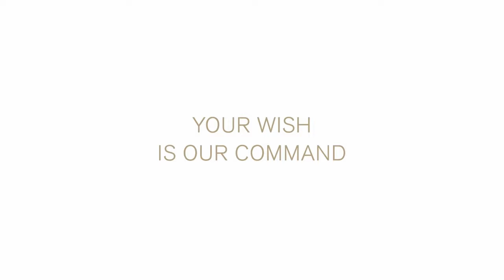10 Things you can Request from Pre-Arrival Services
Wondering what you can request when you get your Pre-Arrival call? Here are some ideas!